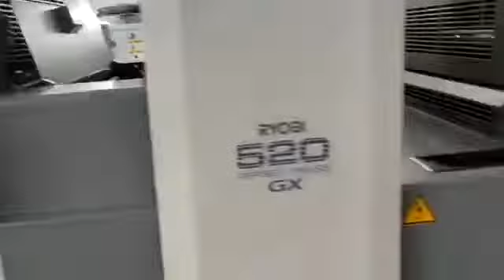Cybertech showroom Senai Johor Malaysia